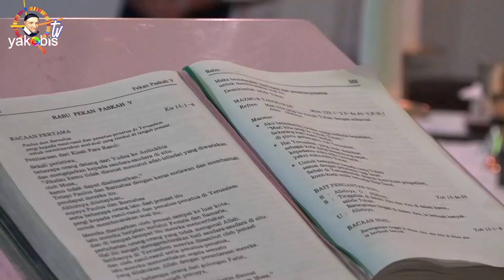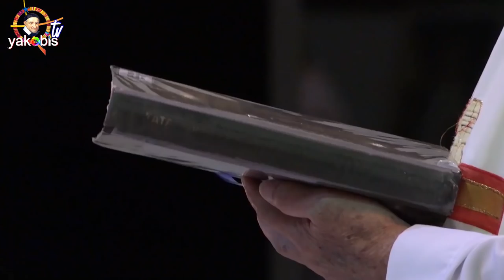In Memoriam Romo PAULUS ARYONO SUGIARTO, CM. Bahagia di Rumah Bapa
Kis. 15:1-6; Mzm. 122:1-2,3-4a,4b-5; Yoh. 15:1-8. BcO Why. 21:1-8.

Yoh 15:1
"Akulah pokok anggur yang benar dan Bapa-Kulah pengusahanya.

Yoh 15:2
Setiap ranting pada-Ku yang tidak berbuah, dipotong-Nya dan setiap ranting yang berbuah, dibersihkan-Nya, supaya ia lebih banyak berbuah.

Yoh 15:3
Kamu memang sudah bersih karena firman yang telah Kukatakan kepadamu.

Yoh 15:4
Tinggallah di dalam Aku dan Aku di dalam kamu. Sama seperti ranting tidak dapat berbuah dari dirinya sendiri, kalau ia tidak tinggal pada pokok anggur, demikian juga kamu tidak berbuah, jikalau kamu tidak tinggal di dalam Aku.

Yoh 15:5
Akulah pokok anggur dan kamulah ranting-rantingnya. Barangsiapa tinggal di dalam Aku dan Aku di dalam dia, ia berbuah banyak, sebab di luar Aku kamu tidak dapat berbuat apa-apa.

Yoh 15:6
Barangsiapa tidak tinggal di dalam Aku, ia dibuang ke luar seperti ranting dan menjadi kering, kemudian dikumpulkan orang dan dicampakkan ke dalam api lalu dibakar.

Yoh 15:7
Jikalau kamu tinggal di dalam Aku dan firman-Ku tinggal di dalam kamu, mintalah apa saja yang kamu kehendaki, dan kamu akan menerimanya.

Yoh 15:8
Dalam hal inilah Bapa-Ku dipermuliakan, yaitu jika kamu berbuah banyak dan dengan demikian kamu adalah murid-murid-Ku."